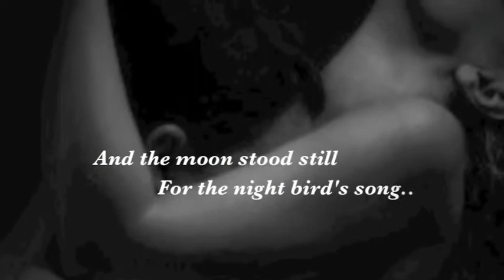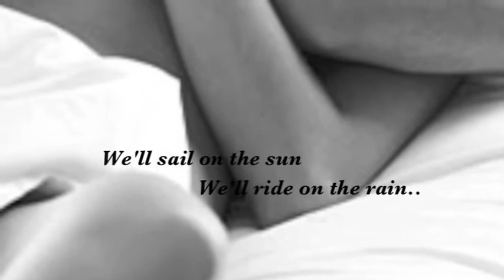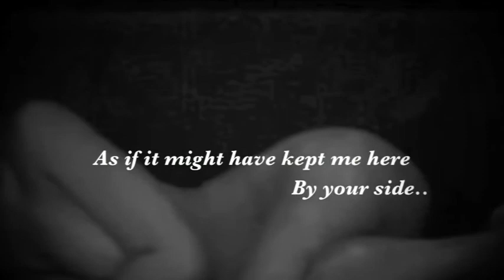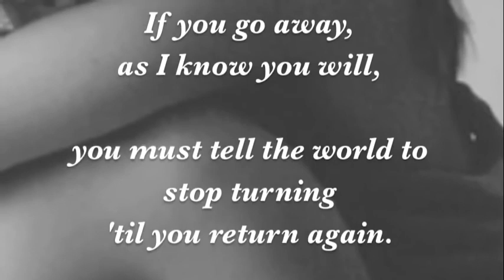If You Go Away by Trần Thái Hoà